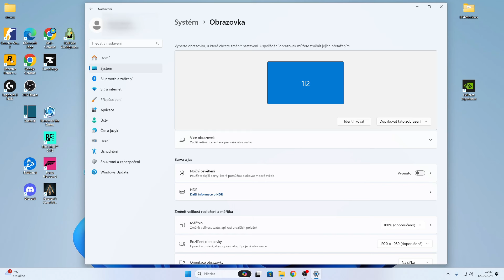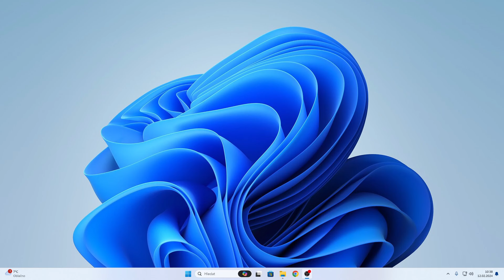Jak přidat další MONITOR na Windows 11 | Návod | Windows 11 / Počítat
Naučte se rozdělit obrazovky na více monitorů v systému Windows 11!
Máte více monitorů a chcete je co nejlépe využít? Toto video vám ukáže, jak snadno rozdělit obrazovku na Windows 11 a pracovat s více okny najednou. Získáte tak více prostoru pro práci a budete produktivnější.

Další návody pro Windows, které by se ti mohly hodit.
◾ Jak ODSTRANIT VIRY a ŠKODLIVÝ SOFTWARE z POČÍTAČE